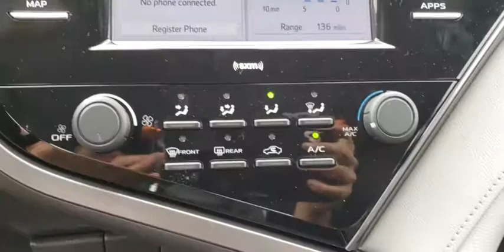2020 Toyota Camry Augusta, Martinez, Evans, Grovetown, Aiken, North Augusta, SC U926113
Super White New 2020 Toyota Camry available in North Augusta, South Carolina at Bob Richards Toyota. Servicing the Augusta, Martinez, Evans, Grovetown, Aiken, SC area.

Super White 2020 Toyota Camry LE FWD 8-Speed Automatic 2.5L I4 DOHC 16V 28/39 City/Highway MPGbrbrThis Vehicle qualifies for Complimentary 10 year/250,000 Mile Limited Power Train Warranty. Huge Value. See Dealer for Details.brbrThis vehicle may qualify for the Murphy Advantage plan. If the vehicle qualifies for the Murphy Advantage plan it includes wheel locks, mats, window tint, 72 hr exchange policy, rental car assistance, up to 4 yrs required maintenance, no cost shuttle service, no cost pit-stop service, priority service appointments and 24 hour road side assistance at a cost of $1795 (not shown in the online price).